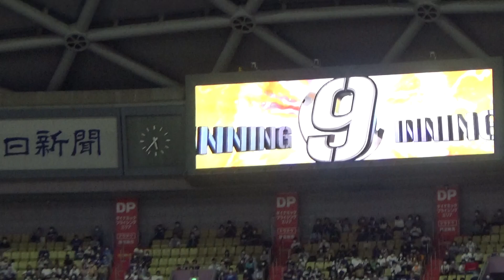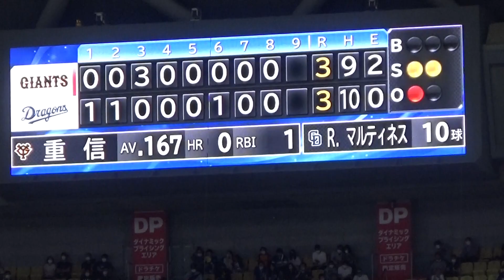９回R.マルティネスのピンチ 吉川尚輝フェンス直撃２塁打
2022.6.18バンテリンドームナゴヤ　中日vs巨人１１回戦